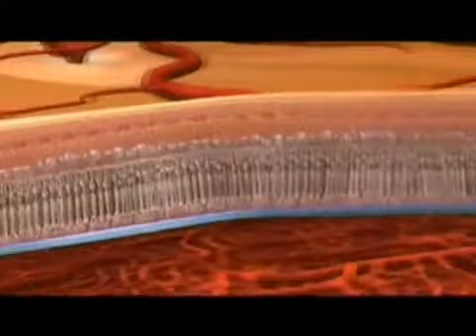Абляция сетчатки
Специальная больница СВЕТИ ВИД